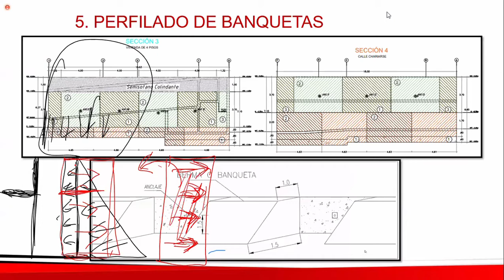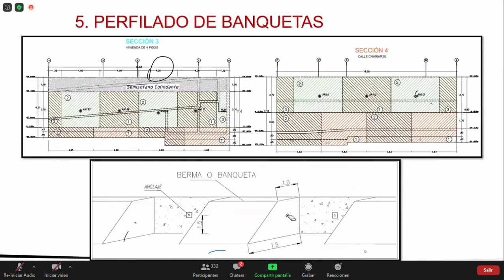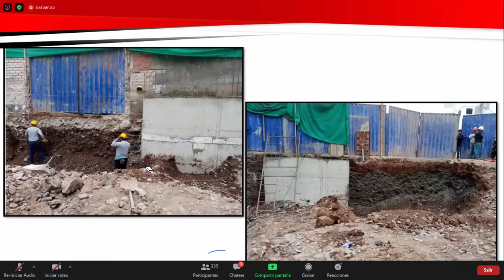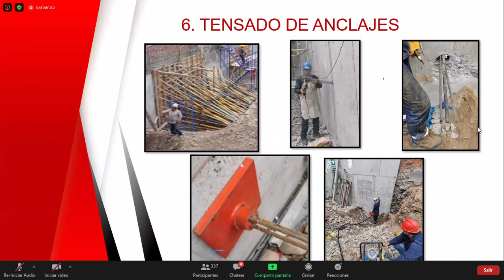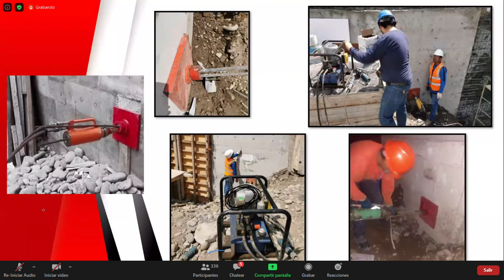Anclajes clase 3 1